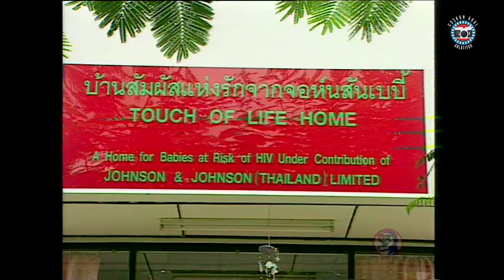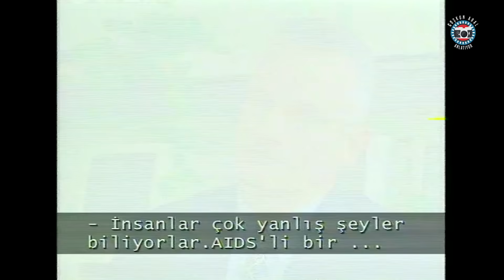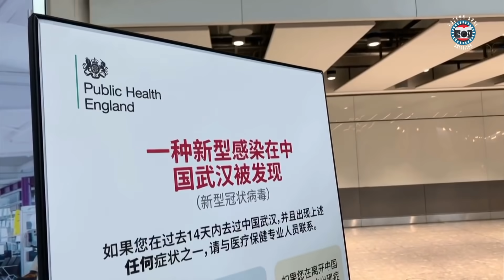KORONAVİRÜS’TEN (CORONAVIRUS) AIDS’E VİRÜSLER VE SALGINLAR - COŞKUN ARAL ANLATIYOR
Çin'in Wuhan kentinde ortaya çıkan Koronavirüs hızla yayılıp bütün insanlığı tedirgin etse de insanlığın gördüğü ilk büyük salgın değil. Coşkun Aral, Haberci arşivinin AIDS ve Ebola bölümlerini açıyor ve yakın tarihin büyük virüs salgınlarını anlatıyor.